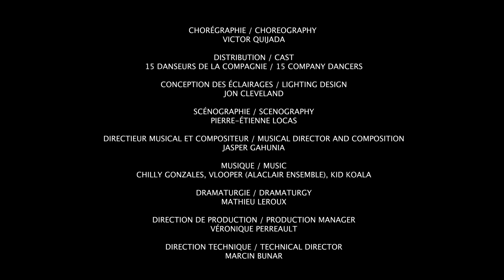RUBBERBAND - Reckless Underdog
RUBBERBAND présente Reckless Underdog
25 avril 2023, 20 h
À la salle Louis-Fréchette du Grand Théâtre de Québec
75 minutes
15 artistes sur scène
En coprésentation avec La Rotonde

Audace / Virtuosité / Multiplicité / Déconstruction

Plus grande que nature, la nouvelle création de RUBBERBAND pousse à son paroxysme le travail accompli en vingt ans par la fougueuse compagnie. Reckless Underdog met en scène 15 interprètes qui se rencontrent dans une chorégraphie exigeante et explosive sur des musiques inédites ou remixées de Chilly Gonzalez, Alaclair Ensemble et Kid Koala. Divisée en trois actes, l'œuvre promet de nous emporter dans une exploration frondeuse de l'espace et des limites du temps en déformant les codes du ballet, du break et du théâtre.

Chorégraphie : Victor Quijada
Interprétation : 15 artistes à déterminer
Dramaturgie : Mathieu Leroux
Scénographie : Pierre-Etienne Locas
Lumières : Jon Cleveland
Costumes : Cloé Alain-Gendreau
Direction musicale : Jasper Gahunia
Composition musicale : Chilly Gonzales, Kid Koala, Vlooper d’Alaclair Ensemble, Jasper Gahunia